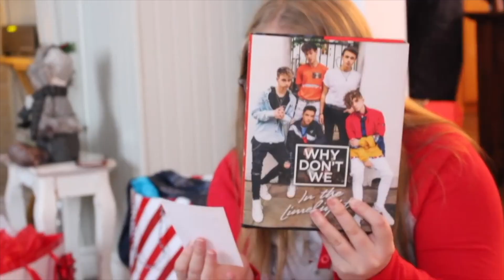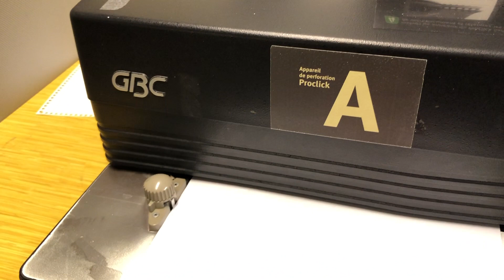Mon examen se passe mal | VLOGMAS JOUR 11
Désolée pour le retard de la vidéo aujourd'hui! J'espère quelle vous plaira quand même! C'est une journée un peu difficile à cause d'un examen qui se passe pas comme prévu et une remise finale d'un travail écrit. À demain. Annabelle xxx

Je vous aime xxxx